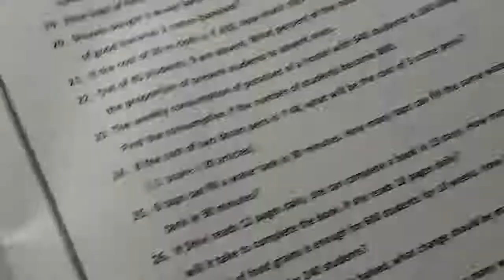Mental Maths class 8 chapter 13 How to solve Direct and inverse proportion Question 1.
Dear students I am Hari sir and you are watching my youtube channel chalo kadam badhaye. dear students this video is for every students who read in class 8, Please watch this video and learn how to solve direct and inverse proportion. Please teach the poor students after learning.